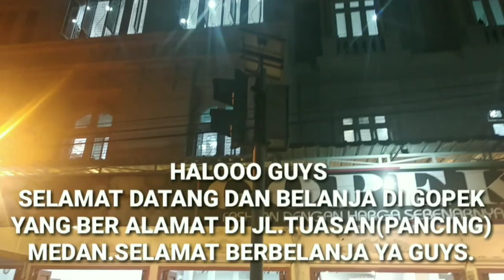PECINTA FASHION,, PASTI KEMARI.... -JUNSHAQ JAY-VLOG MEDAN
Kesempatan kali ini junshaq  menemani kawan belanja di Jl. Tuasan (pancing), Medan.
Selamat berbelanja ya guys.